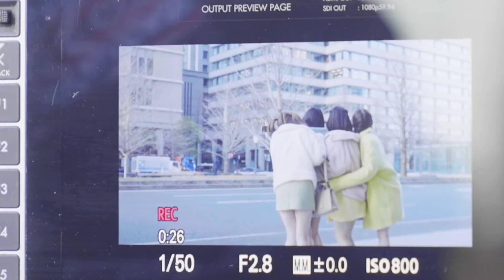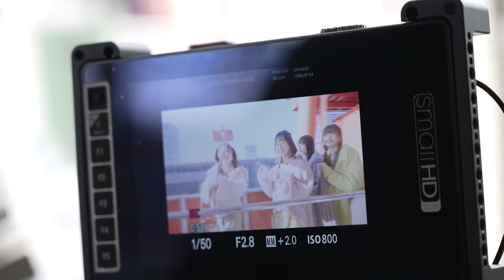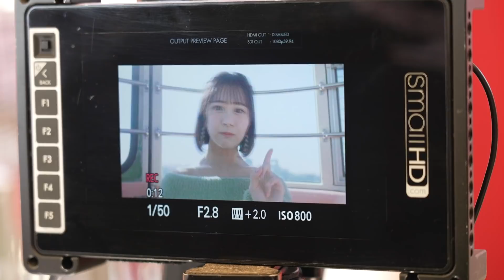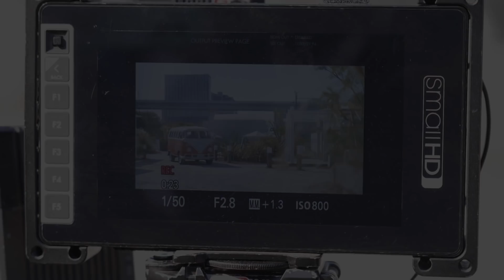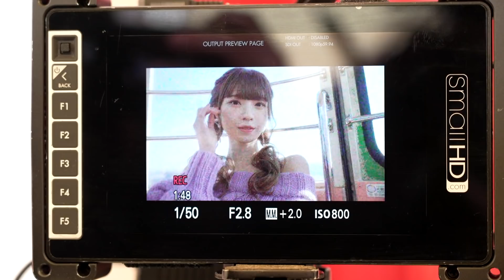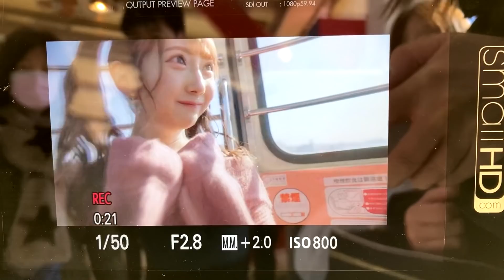【≠ME】Making of 「おふしょるにっと」【MV密着】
2月16日(水)発売、≠ME 3rd Single ノイミー盤収録のc/w、
尾木波菜・菅波美玲・鈴木瞳美・谷崎早耶のユニット曲『おふしょるにっと』のMVメイキングを大公開📷✨

【Making Movie】
Editor：関匡士
Director/Cameraman：馬場偉也（CyberAgent）
Producer/Cameraman：三池智之（north river）